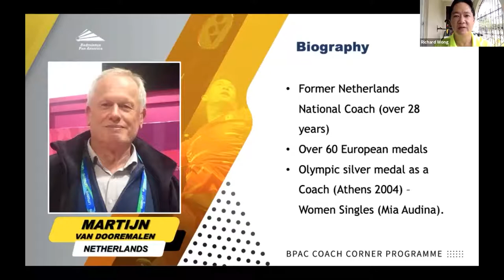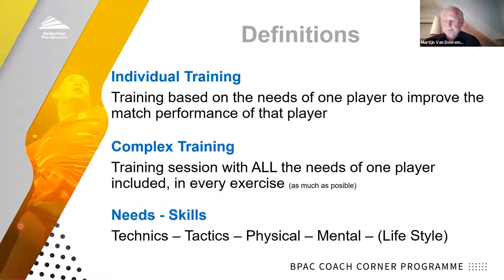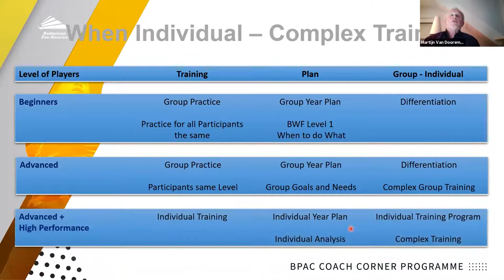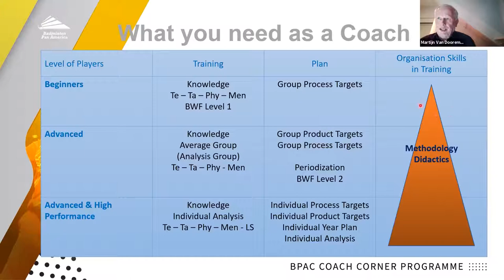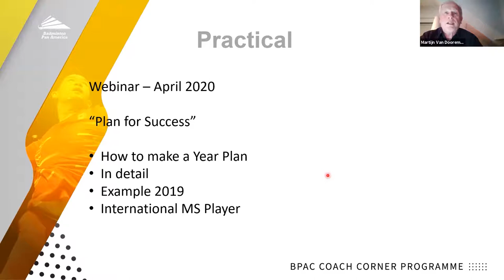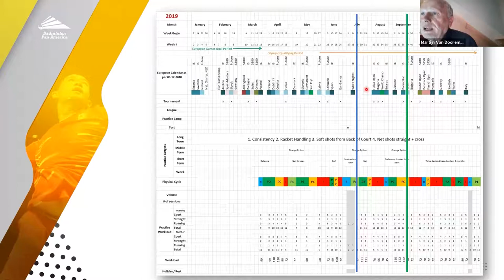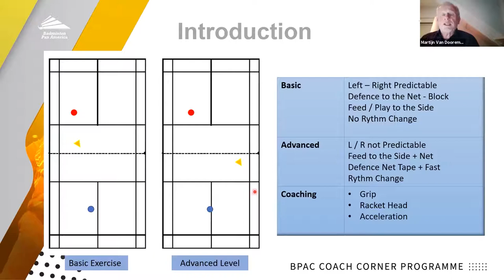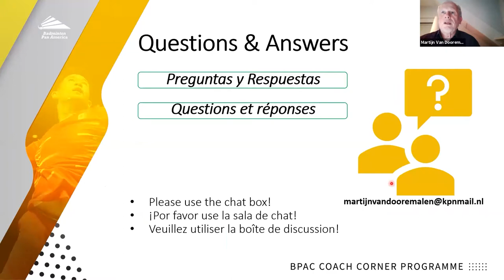Translation from the year plan to a daily plan...-Martijn Van Dooremalen - BPAC Coach Corner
English Version
BPAC COACH CORNER PROGRAMME - Season 4